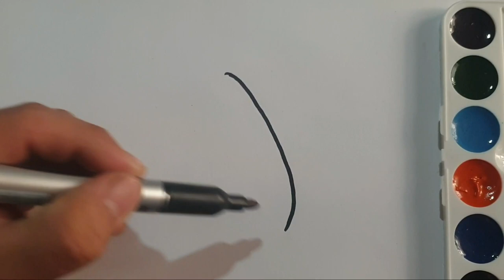draw a kinder picture | easy drawing for kids Kinder Rasmini chizish Bolalar uchun | ارسم صورة ألطف